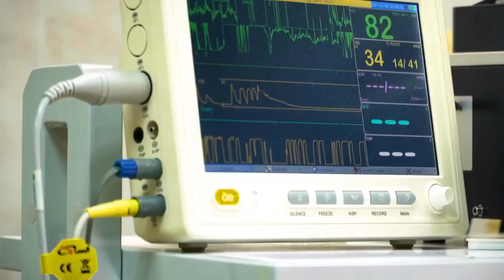Jornal da Onda - 26.01.21 - Edição Completa